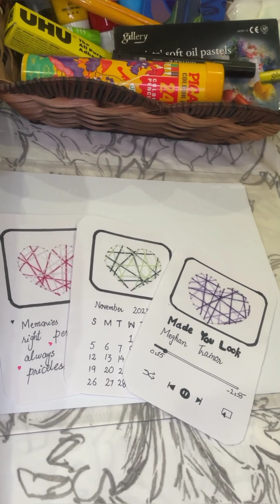DIY Customized Gift Ideas | Easy Card Making Hacks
DIY Customized Gift Ideas | Easy Card Making Hacks | Crafting Heart With Thread.